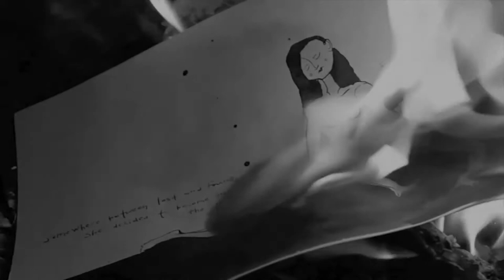Time Official @Hitrecord Music video by Aknil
Watch a video compilation from @Hitrecord records for the upcoming song "Time" by Aknil.